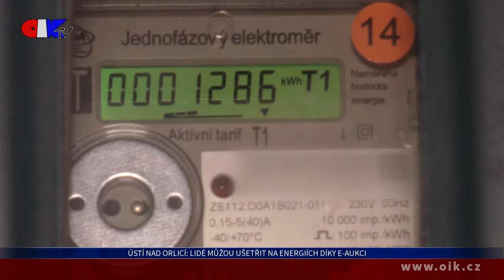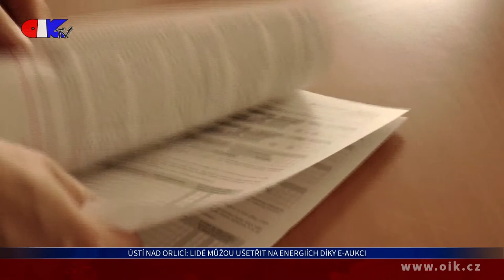Ústí nad Orlicí: Lidé můžou ušetřit na energiích díky e-aukci